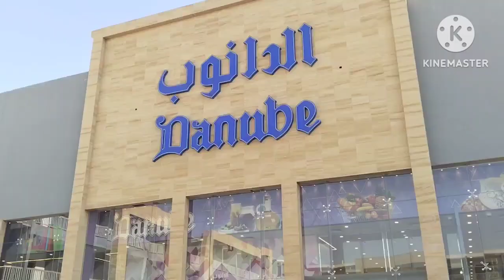aaj to sab Kuchh khatm Ho Gaya